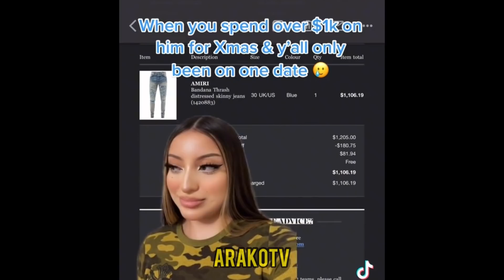When Women Are Deluded #1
We got
We have More series than Netflix !

These clips were taken from tiktok, YouTube and the Tik tok/Youtube creators re all tagged in the video.